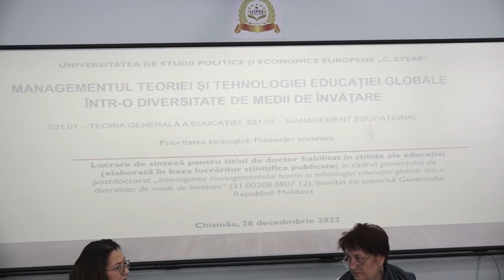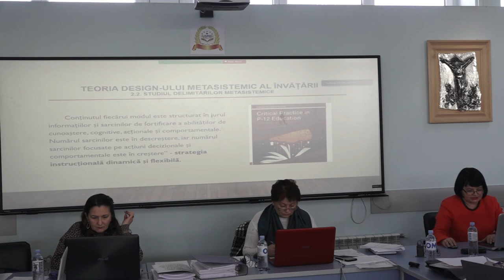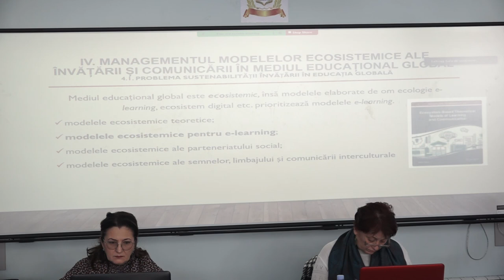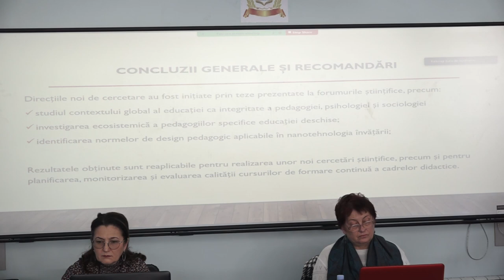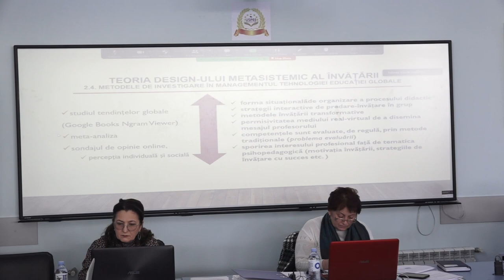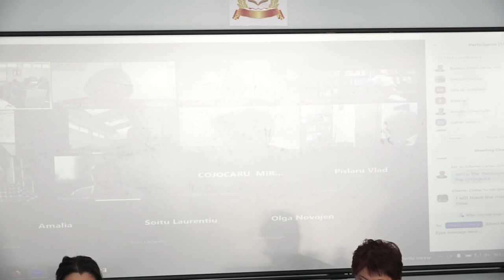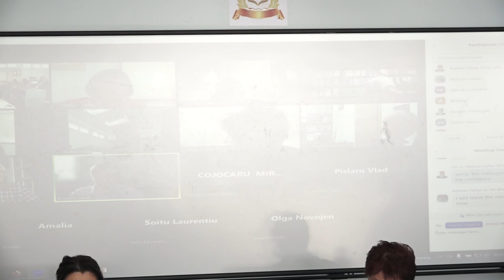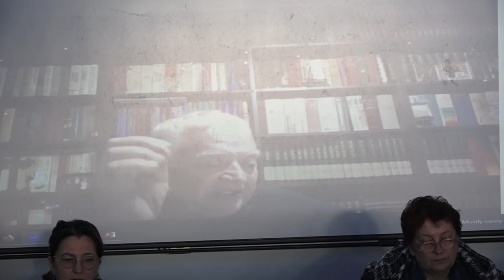28.12.2022, 11:00 | Susţinerea Tezei de Doctor habilitat în Pedagogie - RAILEAN Elena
Susţinerea tezei de doctor cu tema:
"Managementul teoriei și tehnologiei educației globale într-o diversitate de medii de învățare" va avea loc la 28 decembrie 2022,  ora 11.00, în ședința Comisiei de susținere publică din
cadrul Universității de Studii Politice și Economice Europene „C. Stere”, Chișinău, bulevardul Ștefan cel Mare și Sfânt, 200, Sala Senatului, MD 2004.

Lucrarea de sinteză a fost elaborată în cadrul Institutului de Cercetări Avansate în Schimbările
Antropocentrice (ICASA) al Universității de Studii Politice și Economice Europene „Constantin Stere” (USPEE „C. Stere”), realizată în cadrul proiectului de postdoctorat „Investigarea managementului teoriei și tehnologiei educației globale într-o diversitate de medii de învățare” cu cifrul 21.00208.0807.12, finanțat cu suportul Guvernului Republicii Moldova.

Componența Comisiei de susținere publică:
(aprobată prin decizia Senatului USPEE C. Stere, proces-verbal nr.4 din 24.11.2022):
1. Viorica GORAȘ-POSTICĂ, doctor habilitat în științe ale educației, profesor universitar,
Universitatea de Stat din Moldova, președinte
2. Ioan NEACȘU, profesor universitar emerit, doctor în științe ale educației,
Universitatea din București, Romania, referent oficial
3. Dumitru PATRAȘCU, doctor habilitat în științe ale educației, profesor universitar, Universitatea
Pedagogică de Stat „I. Creangă” din Chișinău, referent oficial
4. Vlad PÂSLARU, doctor habilitat în științe ale educației, profesor universitar,
Institutul de Filologie Română „Bogdan Petriceicu-Hasdeu”, referent oficial
5. Valeriu CABAC, doctor în științe fizico-matematice, profesor universitar,
Universitatea de Stat „Alecu Russo” din Bălti, referent oficial
6. Alberto J. CANAS, doctor (PhD) în management, profesor universitar,
Institute for Human and Machine Cognition (USA), membru
7. Antonio SANDU, profesor universitar, doctor habilitat,
Universitatea „Ștefan cel Mare” din Suceava, Romania, membru
8. Laurențiu ȘOITU, profesor universitar emerit, doctor în științe ale educației,
Universitatea „Alexandru Ioan Cuza” din Iași, Romania, membru
9. Cătălin BORDEIANU, profesor universitar, doctor, Universitatea de Studii Politice și Economice Europene „C. Stere” – membru

Secretar științific al Comisiei de susține publică a tezei Marina MORARI, dr., conf.
univ., Universitatea de Stat „Alecu Russo” din Bălti.